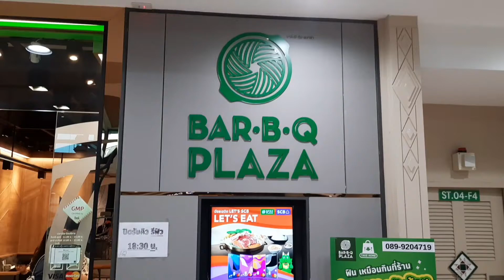Bar BQ Plaza in Chiangmai Thailand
all you can eat only 15.34$ or 491 Thb